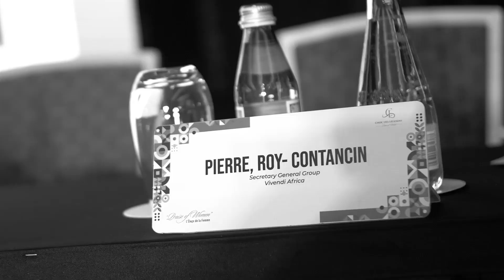Recap Choc des Legends, 4th edition, Praise of Women, Ghana, 19 April 2024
[Choc Des Légendes | PRAISE OF WOMEN]✨

Relive in pictures the grand festival of eloquence, arts, and culture. The festival brought together Her Excellency Rebecca AKUFO-ADDO, First Lady of the Republic of Ghana as well as business leaders, politicians, lawyers, intellectuals, artists, and other opinion leaders.

This edition, themed “Celebration of Women,” highlighted the leadership, commitment, and legacy of women for humanity.
Honor, connection, and eloquence - ChocDesLegendes 🇬🇭